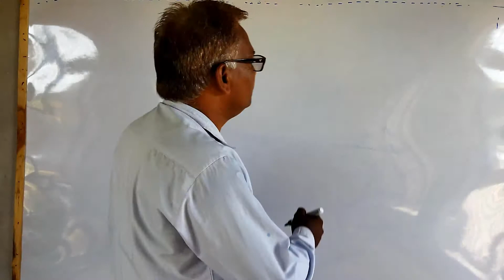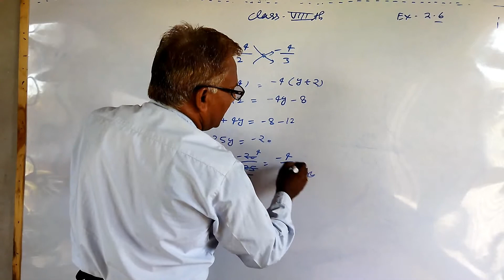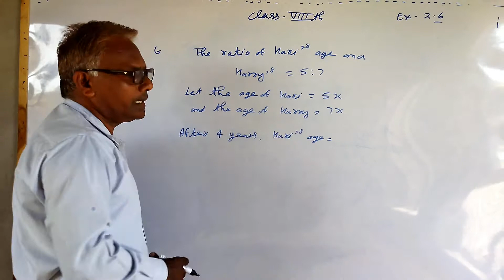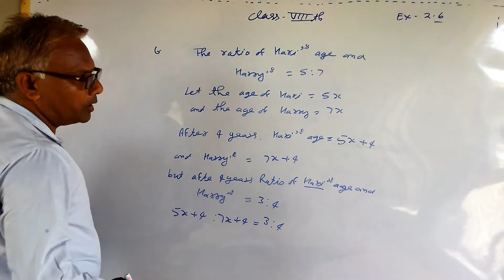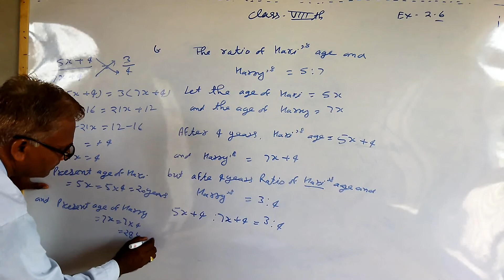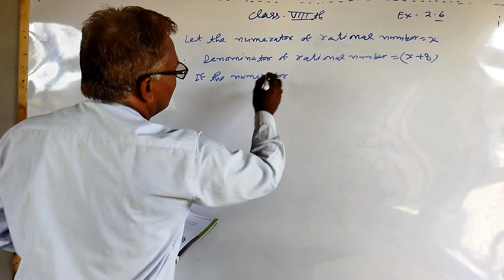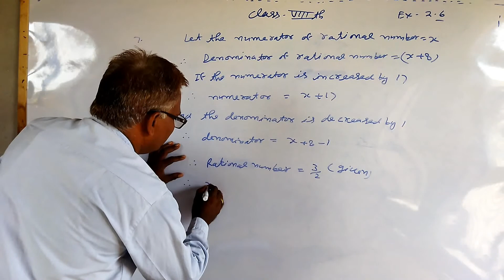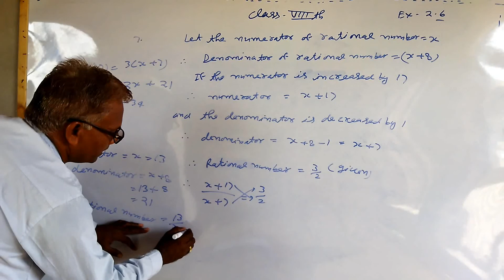8th Class,,,NCERT Maths,Chap-2/L-8(Linear equa,in one variable) Ex- 2.6(Qus- 5,6&7)by Shiv kr Sharma